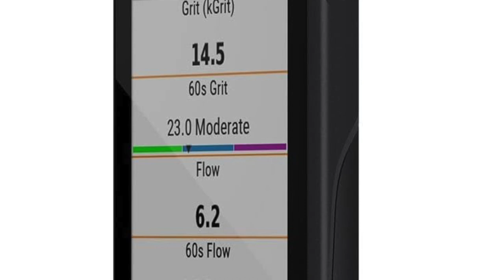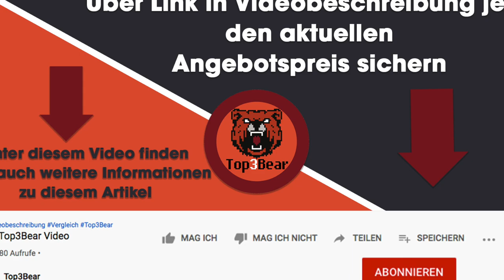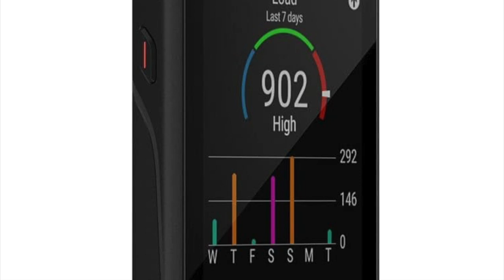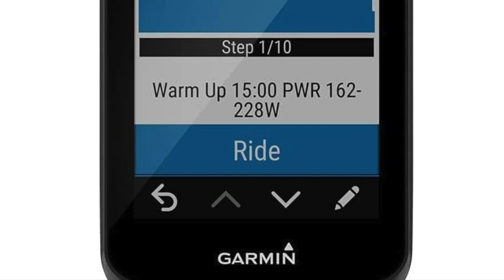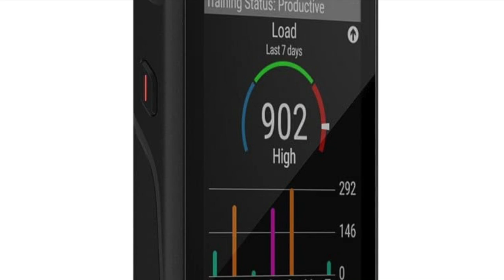✅ Garmin Edge 1030 Plus Fahrradcomputer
🥇In diesem Video geht es um ✅ Garmin Edge 1030 Plus Fahrradcomputer
Außerdem könnt ihr euch hier das aktuelle Angebot sichern!👌🏼 ✅ *Hier geht's zum besten Angebot